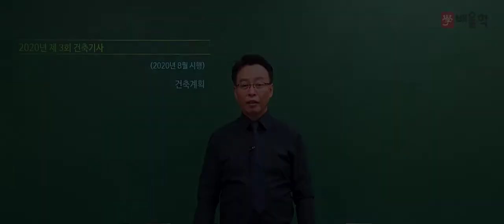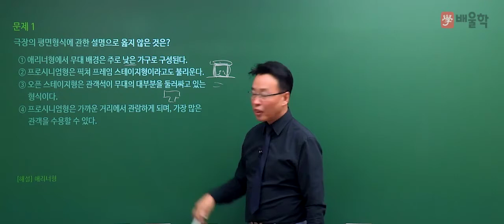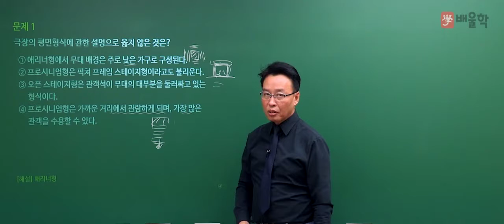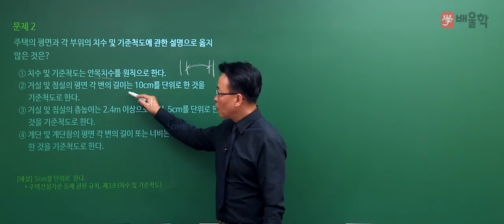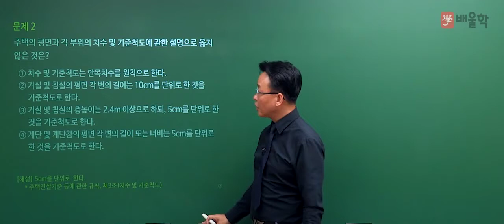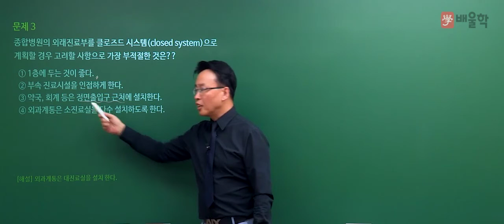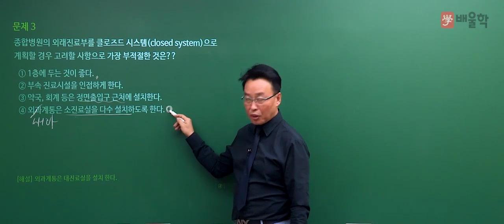[건축기사 필기] 2020년 3회 필기 기출 풀이 1과목 건축계획 - 민영기 교수님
26년 강의 경력, 건축기사 신의 한 수 민영기 교수님의
2020년 3회 건축기사 필기 1과목. 건축계획 기출문제 해설 강의!